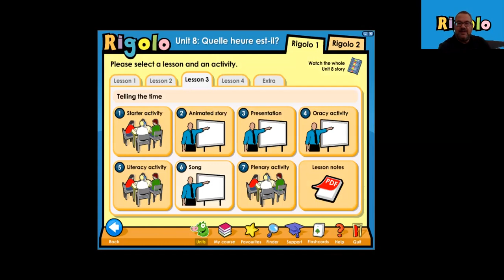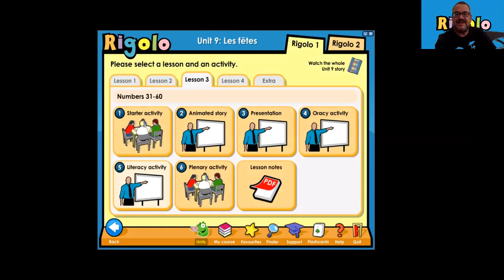Y5 Video Lesson 4 Numbers 31-60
Bonjour Year 5. Here is lesson number 4 all about numbers from 31 upto 60. Join in this lesson online and then complete the 2 worksheets on our Home Learning page. You may even decide to design your own French Bingo ( Lotto! ) game. Enjoy. Au revoir